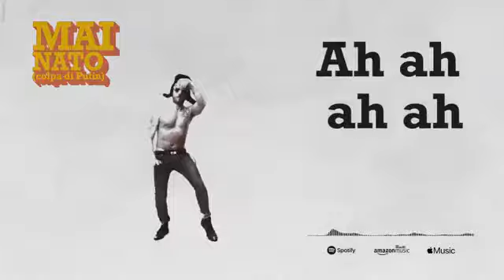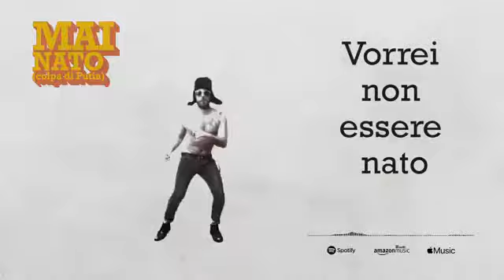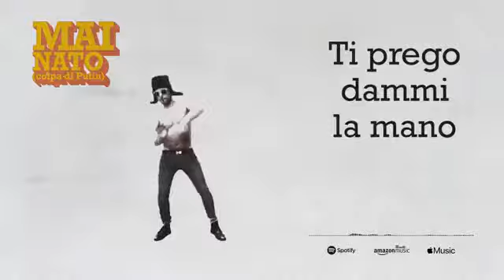- MAI NATO (colpa di Putin) - Margherito - MUSICA LIBERALE - canzone contro mainstream propaganda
MUSICA LIBERALE le canzoni della disobbedienza!!
Questo dovrebbe essere il tormentone estivo del 2022 (se solamente le radio lo lanciassero)